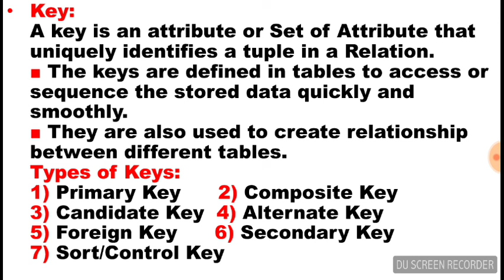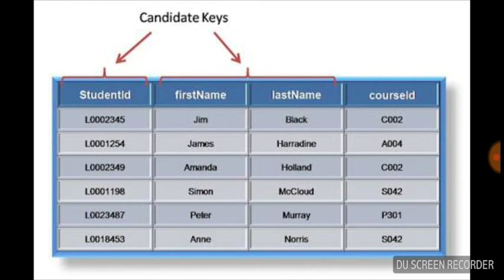What is Key and It's Types In Database || DBMS || Lecture in Urdu/Hindi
What is key ?
Types of keys ..
Primary key, composite key, candidate key, foreign key, sort key, secondary key.